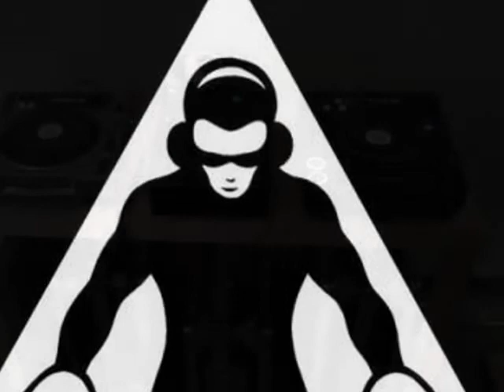DJ Milan Vasilev - Deep Cover RMX.wmv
Another rmx